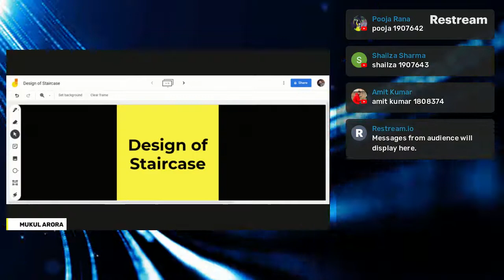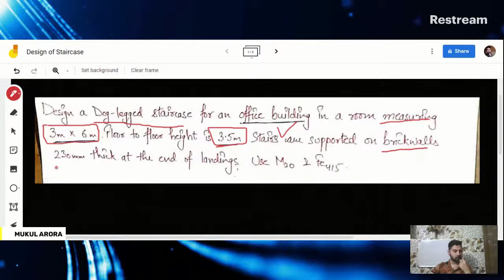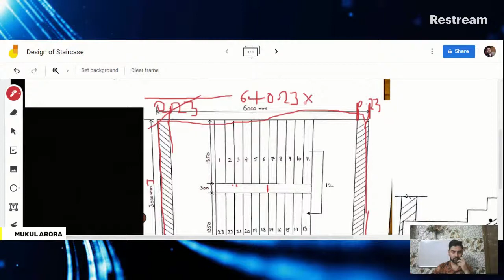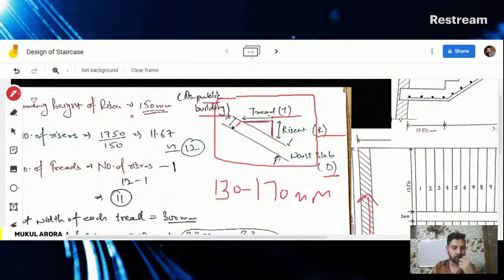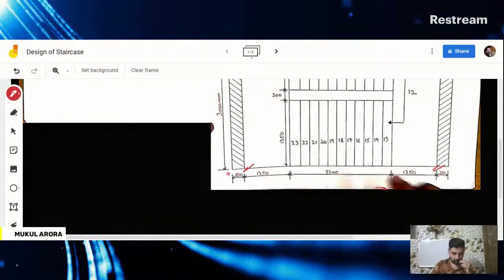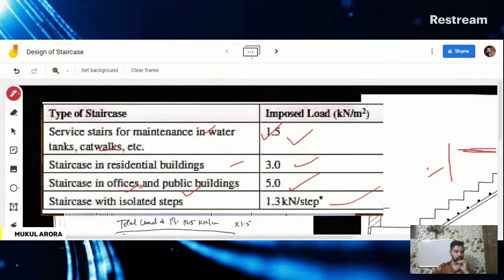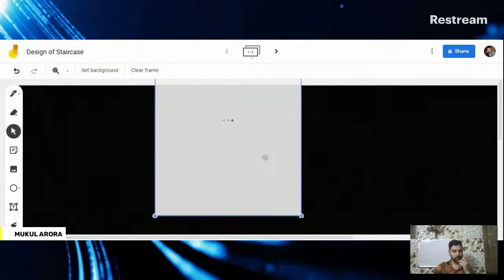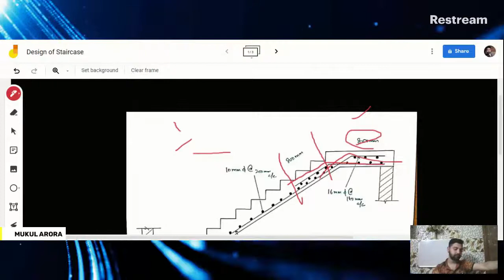Lecture 35 | Design of Staircase | Structural Analysis & Design | Full Course